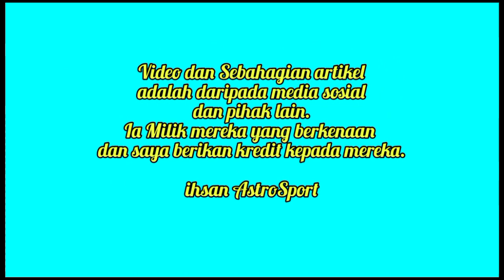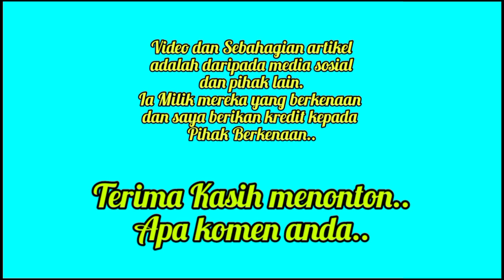Ini Gaji Yang Bakal Diterima Radamel Falcoa Di JDT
Wartawan colombia mendedahkan Gaji yang bakal diterima Radamel Falcoa di Johor Dt

PENAFIAN!!